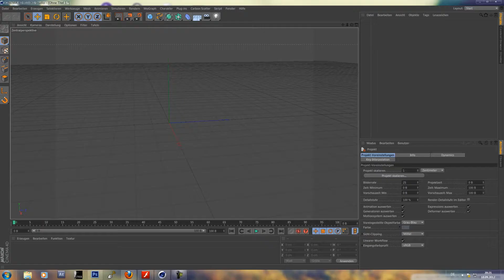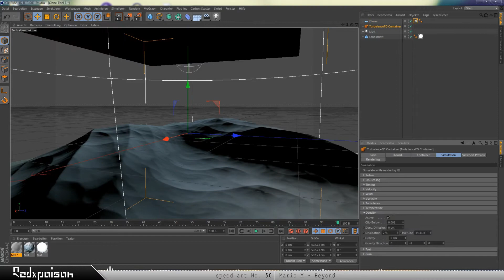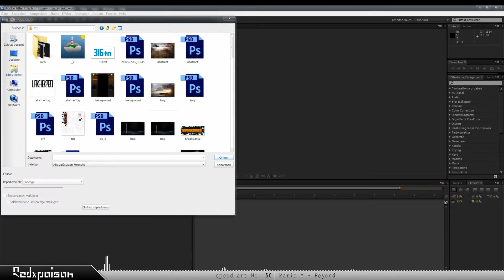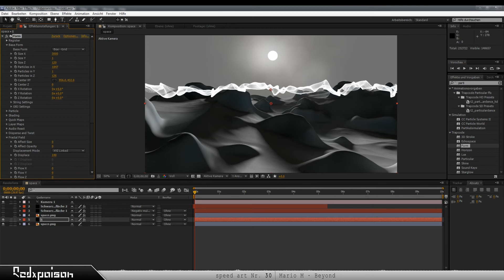Space - speed art #30